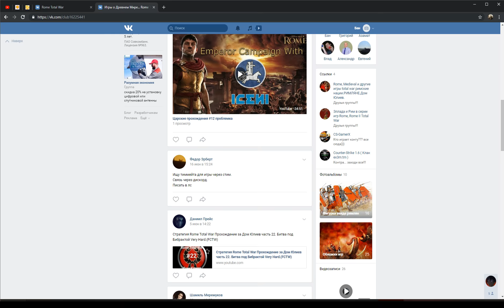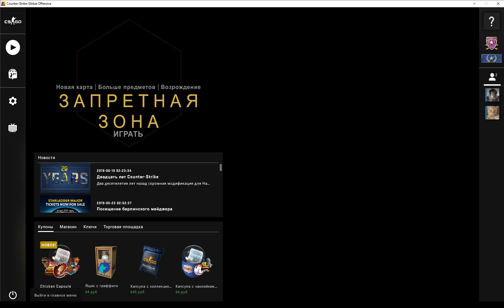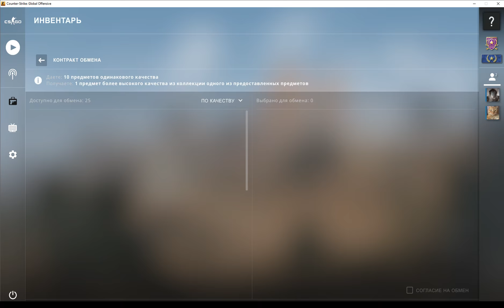Csgo соревнования #4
игра CS GO